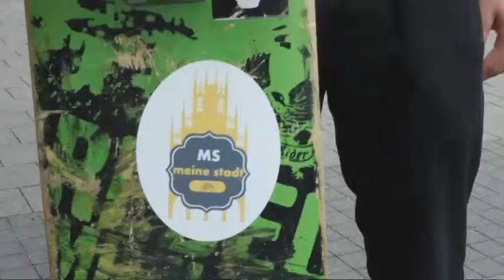MS - Meine Stadt (Eis in Münster)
Wo gibt's in Münster das beste Eis? Wir haben das für euch getestet!